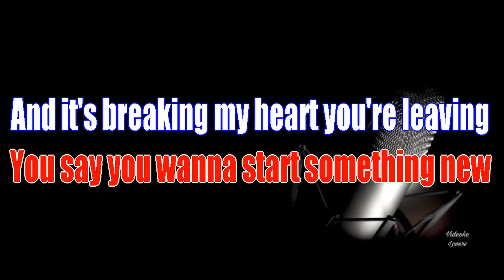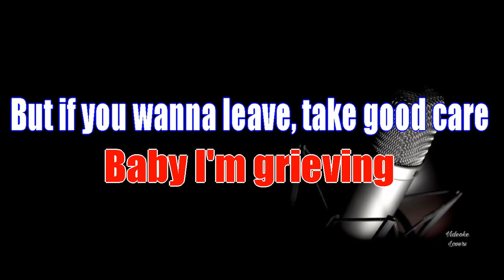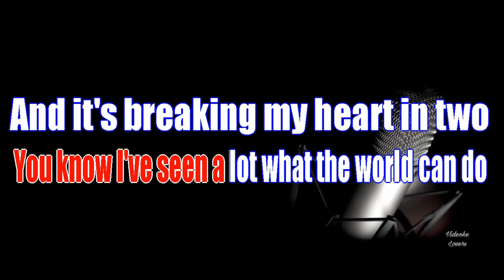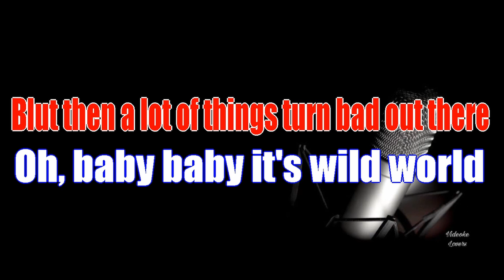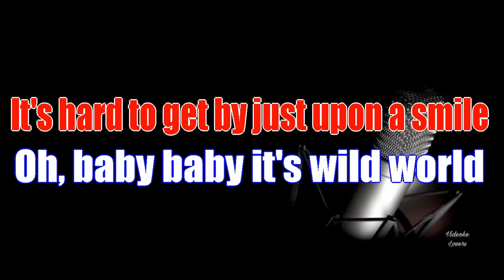Wild World karaoke Version By Cat Stevens